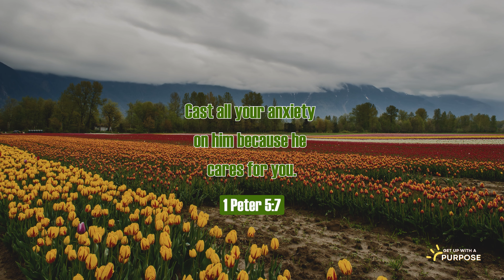GetUpwithAPurpose- Inspiring Bible Verse to Start Your Day: 1 Peter 5:7 | God Cares For You 💗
As we cast our anxieties upon God, we must remember that it's not just a one-time action but an ongoing process. We are invited to continually release our worries into His capable hands, knowing that He will sustain us and provide the strength we need. God's care for us is not temporary or conditional but everlasting and unwavering.

Comment on how you cast your worries onto God and experience His care.